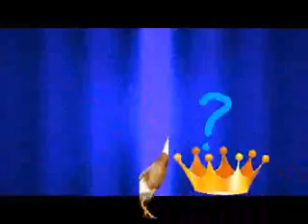I n t r o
the Liberty Bell March